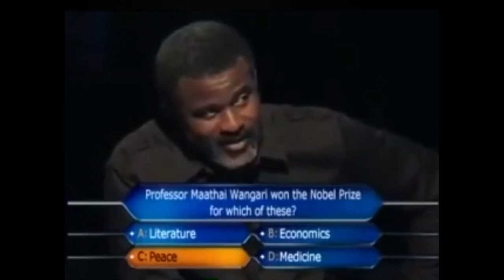HOW TO EXPAND YOUR VOCABULARY AND RETAIN NEW WORDS IN 2024| HOW TO IMPROVE YOUR ENGLISH VOCABULARY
I hear a lot of people say “I know what I want to say but I don’t know how to say it?” A lot of other people unconsciously interject their speech with a lot of filler words, especially while they’re trying to gather their thoughts; because they lack the appropriate words to express themselves precisely and accurately .

So, in this video, I share six practical tips to help expand your vocabulary and retain new words.

 As with every video, this episode is rich so you want to watch with a pen and a notepad 📝  Please watch (Don’t skip the ads please, very important 🤲😂), give this video a 👍🏼, leave a comment, share with your community and subscribe to this channel!

Cheers to a becoming a refined speaker 🥂

Begin your journey to becoming an eloquent, intentional and confident speaker!
Sign up for our seven-module, pre-recorded Online Diction & Public Speaking video course

This course is guaranteed to move you from rambling to eloquent, a timid to a confident speaker; so you can be positioned for the opportunities you desire and deserve.

Get my 2-in-1 ebook+audiobook- ‘250 Words in English that you might be Mispronouncing’ @ N3,999

Would you prefer our premium personalised Diction, Public Speaking & Effective Communication session instead?